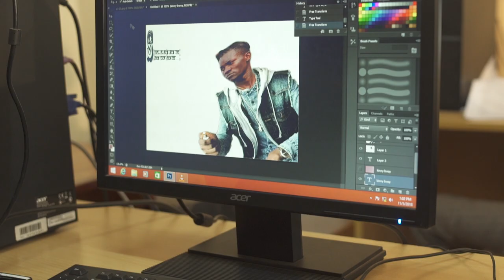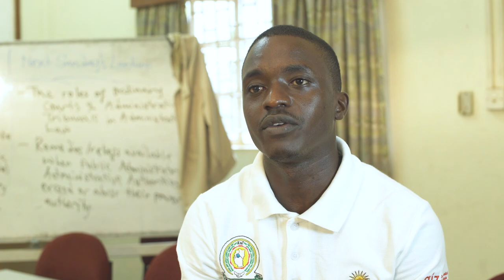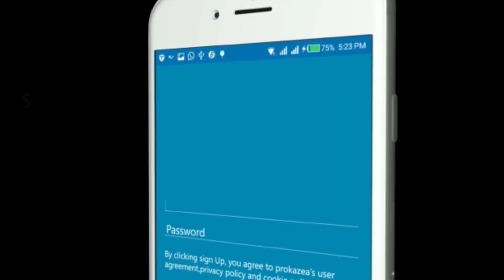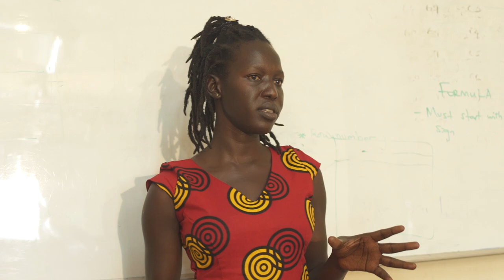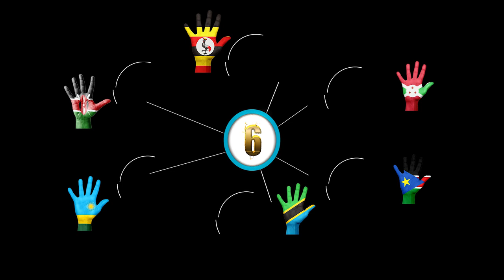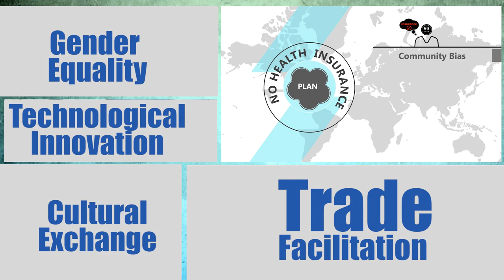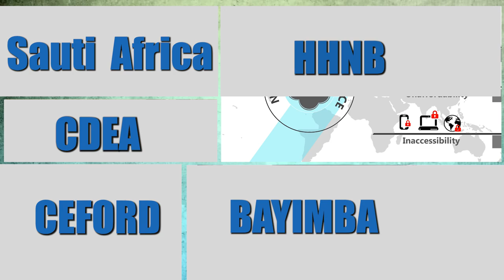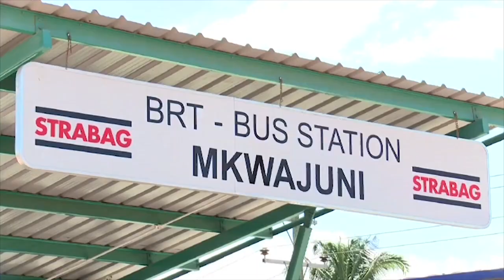IIDEA IMPACT VIDEO - East African Citizens Doing the Extraordinary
IIDEA, the Incubator for Integration and Development East Africa
incubates small-scale regional integration projects which proposed and implemented by civil society and the private sector.

The projects of our IIDEA partners bring integration closer to the lives of the citizens by showing practical results.

Check out our Impact Video to learn how citizens are doing the extraordinary, harnessing regional integration of the East African Community (EAC) to transform lives.